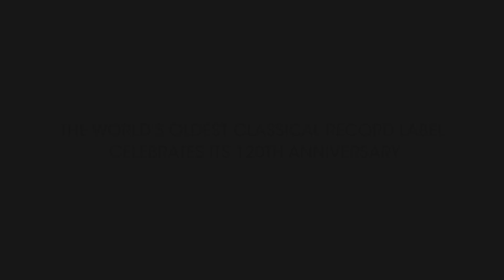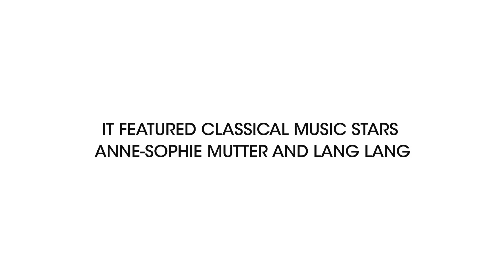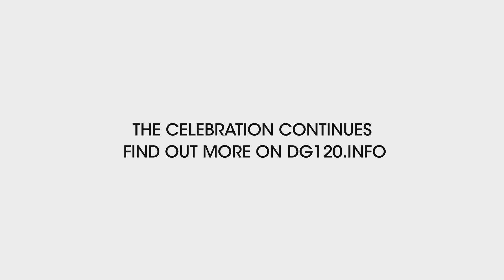DG120 - Celebrating 120 Years of Deutsche Grammophon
Brought to you with the support of Google Arts & Culture, YouTube Music and Volkswagen Group & Culture

Deutsche Grammophon, the oldest classical music label in the world, celebrated its 120th anniversary with a sensational concert at Taimiao – the Imperial Ancestral Temple of Beijing’s Forbidden City in October 2018, followed by a gala concert at the Berlin Philharmonic Hall in November 2018. The concerts, featuring DG’s luminary performers Daniil Trifonov, Long Yu and the Shanghai Symphony Orchestra (Beijing), Anne-Sophie Mutter and Lang Lang (Berlin) were followed online by an international audience via a global live stream.